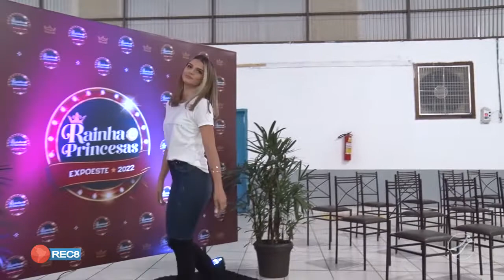CONCURSO RAINHA DA EXPOESTE 2022: CANDIDATAS SÃO APRESENTADAS NO PARQUE DE EXPOSIÇÕES